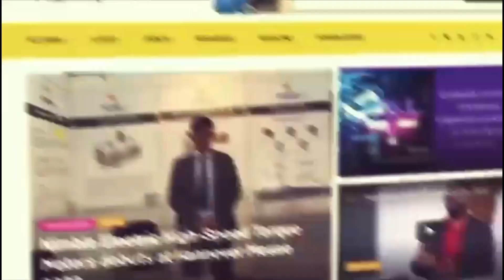BFW’s Tools of the Trade Steal the Spotlight at ACMEE 2023 | Machine Maker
Bharat Fritz Werner Limited, the largest machine tool builder in India and a flagship company of the Kothari Group, made a resounding impact at ACMEE 2023. With a rich history dating back to its incorporation in 1961 in collaboration with Fritz Werner Werkzeugmaschinen GmbH of West Germany, BFW showcased its extensive product range and technological prowess at the prestigious event. From commonly required machine tools to over 200 special variants, BFW's offerings cater to diverse industry needs.

At ACMEE 2023, Sharvari Prayag from Machine Maker sat down with Ravi Raghavan, Managing Director at Bharat Fritz Werner where they had a very insightful conversation about the significance of ACMEE as a very important trade fair and the response they got from the visitors coming from all around the world. Further, Ravi also talked about their new plant in Hosur.

Talking about their new plant, Ravi added, “We have been experiencing rapid growth over the past eight years, achieving a remarkable Compound Annual Growth Rate (CAGR) of 25% for our capital goods. However, keeping pace with the increasing demand has become a challenge in terms of supplies. To address this, we made strategic plans to expand our capacity in Hosur four years ago, but we have already reached the maximum utilization of that facility. Consequently, we have decided to take a different approach by multiplying our capacity rather than opting for incremental expansion, as we have received significant inquiries. The new plant in Hosur will be situated on a 50-acre land parcel and will be developed in two phases. The first phase will offer approximately 500,000 square feet of productive space, where we aim to employ highly efficient and digitally advanced manufacturing techniques. Our goal is to create a smart and digital factory utilizing our own cutting-edge technologies throughout the entire production process.”

Ravi also talked about the company’s newly launched, complete range of machines with head-table and table-table combinations on vertical, horizontal, and turning platforms.

To stay updated on more insightful interviews, technological breakthroughs, and inspiring stories from ACMEE 2023 subscribe to Machine Maker and join the conversation by hitting the bell icon, so that you never miss an update from us.